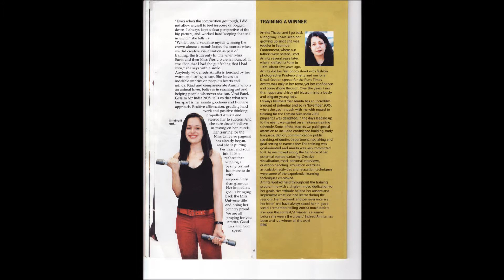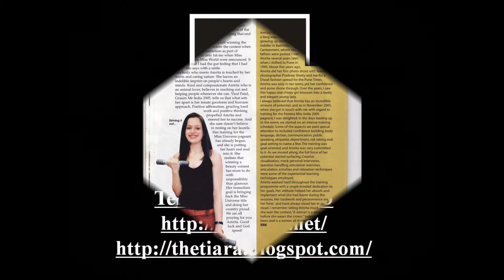TRAIN FOR Miss / Mrs. India 2015/2016/2017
Be Original and Win FBB Femina Miss India 2014/2015

There is a myth that one "look" wins beauty pageants. All you have to do is to glance at photographs of winners over the past few years in order to see the fallacy of that statement. There is no one exact "winning look" that is guaranteed to succeed.  Winning the pageant means you will be representing that pageant for the next year and you must "look the part." Understanding the pageant's image will help you develop the most suitable look for the competition.
   The secret is to balance the look of the pageant with your own, unique beauty. Be original, not a copy of someone else. Try to fit the image of the title you are trying to win but make sure you remain an individual and the best you that you can be.

Pageant Coaching helps you excel in pageants and walk through the various competitive rounds with élan and ease. Ritika Ramtri has been in the pageant coaching business for fifteen years.
Here are some of the pageant preparation services available:
• Pageant application and personal information sheet review- creation, styling, editing, and proofreading
• Image consultation- what to wear and how to look for interview, evening gown, fitness/swimsuit and talent
• Poise and appearance training - walking, standing, sitting, turning, entering and exiting on stage and off
• Make-up application
• Comprehensive interview training which focuses on both content and execution
• Over 5000 sample interview questions- introspective personal questions and up to date current event and political questions
• Public speaking training before judges' panels, small groups and large The Tiara pageant aspirants have phenomenal presentation skills because they are taught how to be in control of your environment, how to communicate effectively with the judges and audience members while communicating the type of titleholder they will be. The Tiara's techniques will help to eliminate any fear or nervousness that they have about competing in the Swimsuit and Evening Gown competitions. The Tiara can help with a winning walk, stance, and attitude!